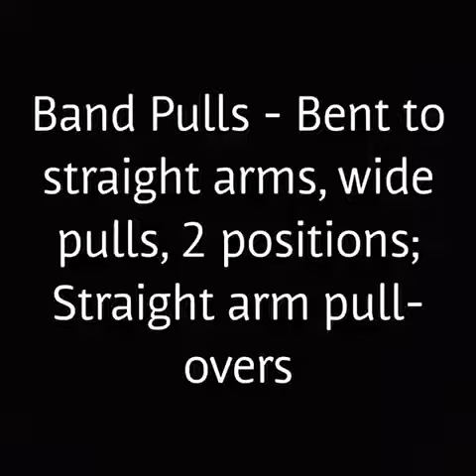Band Pulls 3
:00 Bent to straight arms, horizontal, shoulder level:  Start with the arms at 90 degrees, holding the band at just enough tension that you can still pull the arms wide and fully straightened.  Maintain tension throughout the rest of the body and pull from 90 to straight out to the sides, and then return to 90 degrees,  slow and smooth motion throughout.

:20 Bent to straight arms, vertical, elbows at shoulder level:  Start with the arms at 90 degrees, holding the band at just enough tension that you can still pull the arms wide and fully straightened.  Squeeze shoulder blades together, but pull the low ribs into the abdomen as well.  Maintain tension throughout the rest of the body and pull from 90 to straight out to the sides (band behind the head), and then return to 90 degrees,  slow and smooth motion throughout.

:36 Straight arm pull over:  Start with arms in front of body.  Pull band out to the sides, at a position and level of tension that will allow you to bring the band up and behind you without bending the elbows or twisting.  Maintain pulling tension to the sides throughout the movement.